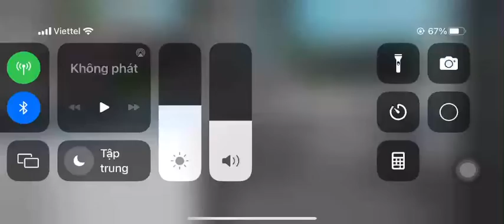Dont mind the last part in this vid|Brookhaven rp|Roblox